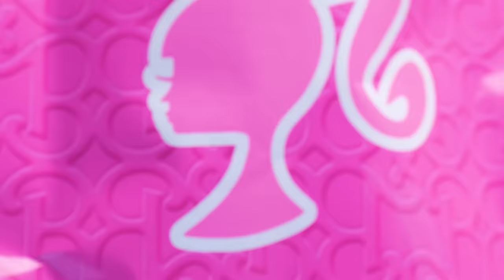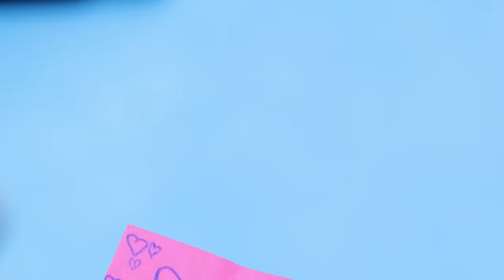Doll Unboxing: Blind Baggie Full of Surprises! 🎁✨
Hi friends! It's unboxing o'clock, and today, it's a blast with Sam and Sue! Can you guess what's hiding in our mystery blind paper baggie? Brace yourselves for the epic Barbie unboxing adventure! Ready? Let's pop open these surprise baggies one by one. The first one reveals...ta-da! It's a magnificent Barbie doll, looking absolutely glamorous!

But wait, there's more in store! Dive into the next baggie for fabulous clothes, makeup, and fancy accessories perfect for Barbie's style. Hold onto your hats because the fun train's still chugging! We've got tons of surprises that'll blow your mind. It's going to be a whirlwind of excitement, friends!

So, stick around till the grand finale, where you'll witness the entire blind bag Barbie unboxing extravaganza. We've got a treasure trove of thrilling crafts and adventures waiting for you on our channel: